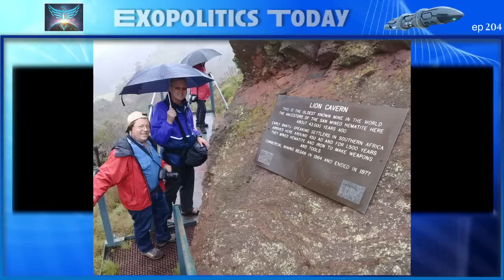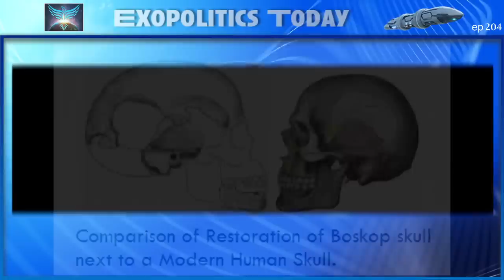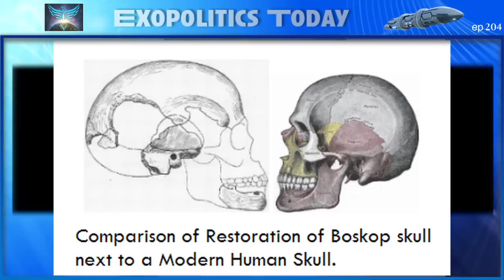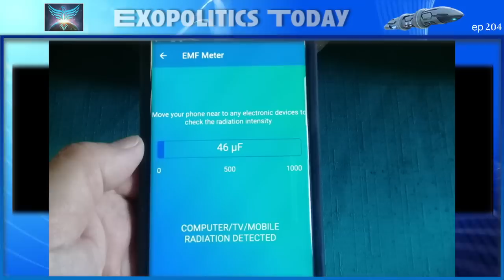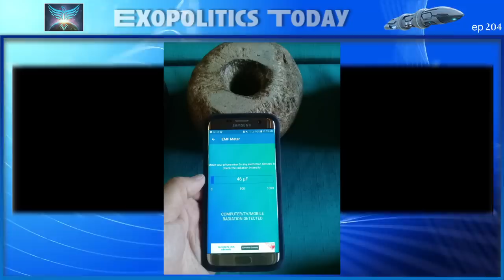Anunnaki Mining Operations & Advanced Stone Technologies in Southern Africa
Michael Tellinger has written four books, the most popular of which was Slave Species of the Gods (2012), in which he wrote about the role of the Anunnaki in genetically creating homo sapiens and other hominoid species for use as slave labor in mining operations. He believes that the chief Anunnaki scientist, Enki, imprinted early humans with the genetic potential to outgrow their slave origin to evolve into long lived and wise beings, equal to their god creators.

Tellinger has investigated ancient mines and stone ruins in Southern Africa which confirm the Anunnaki presence as described in Zecharia Sitchin’s interpretations of Sumerian cuneiform texts. Tellinger explains how different types of stones and their geometric formation, in places such as Adam’s calendar, can be used for developing advanced technologies, superior in key ways to modern technology. He finally discusses Ubuntu and his one small town initiative as a solution to problems caused by global banking and increasing centralization of global societies.